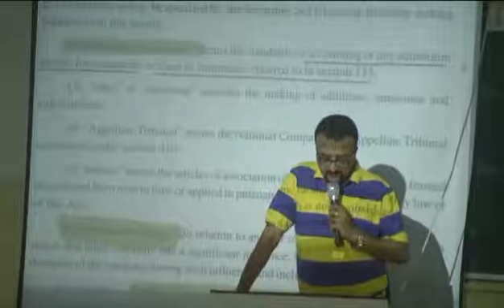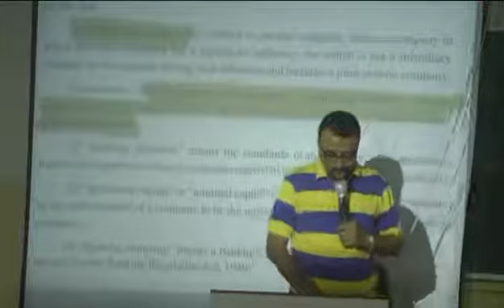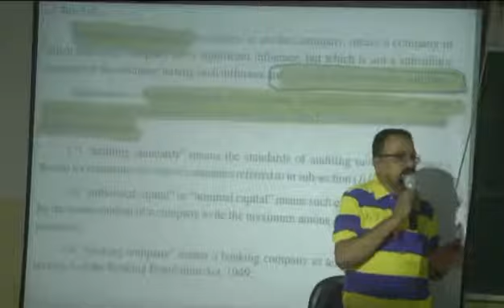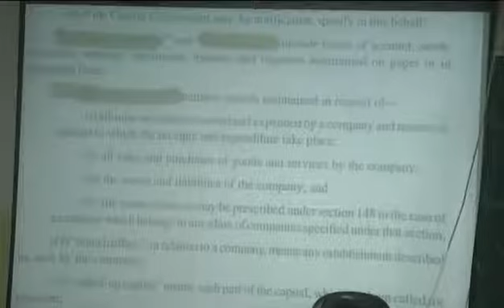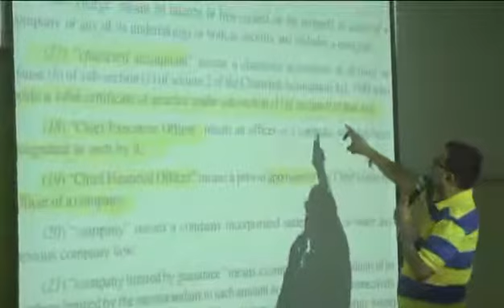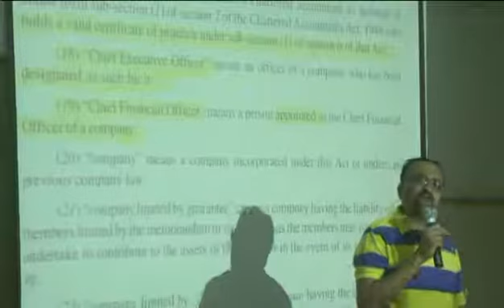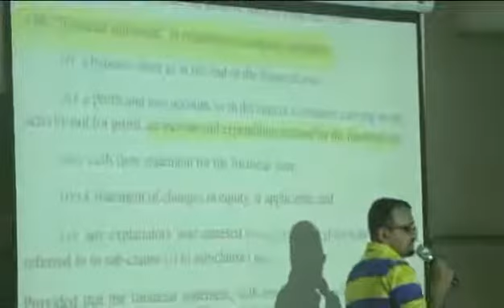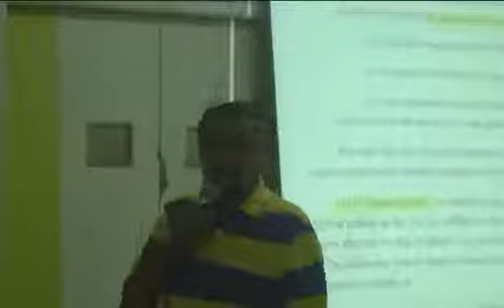Company Audit Nov -14 (1)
New Company Audit for Nov -14 Students By Aseem Sir